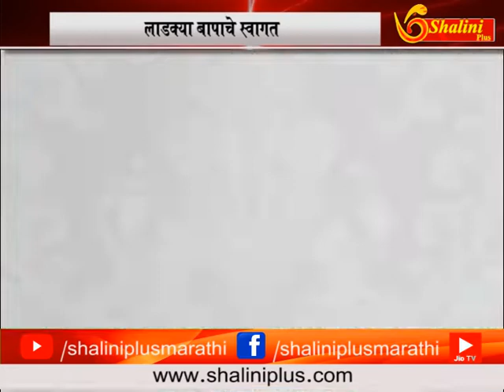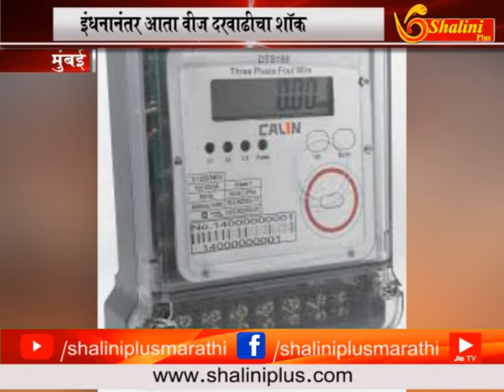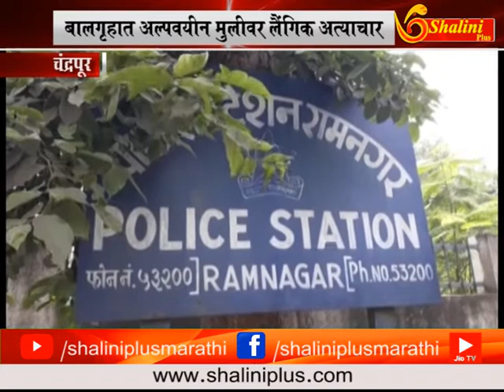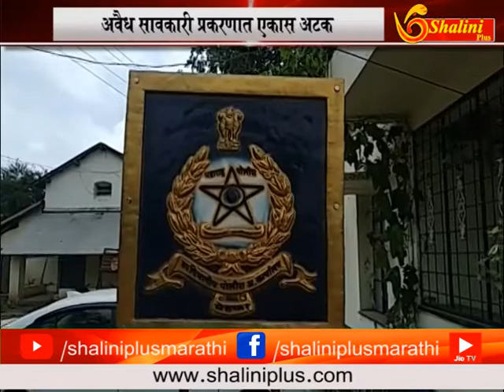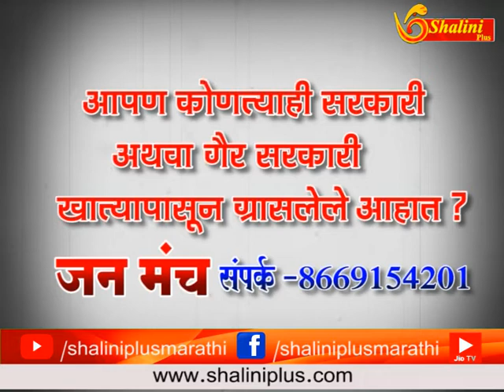१ ३ सप्टेंबर २०१८ दुपारचे बातमीपत्र